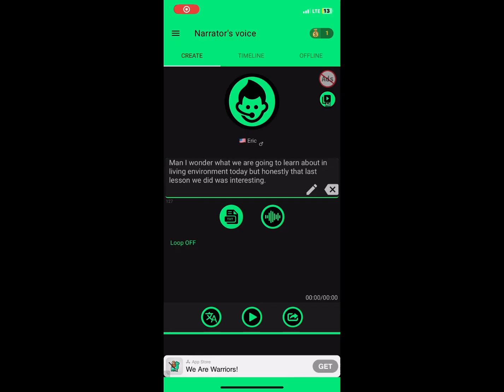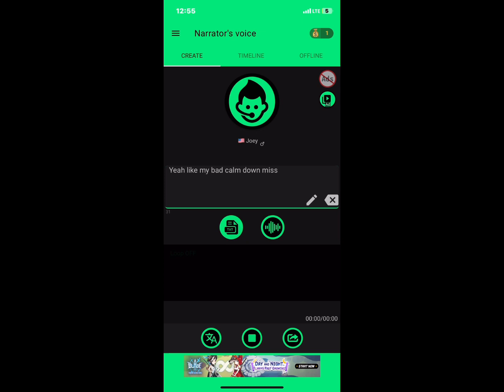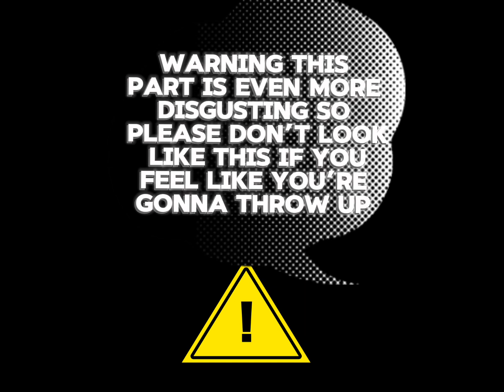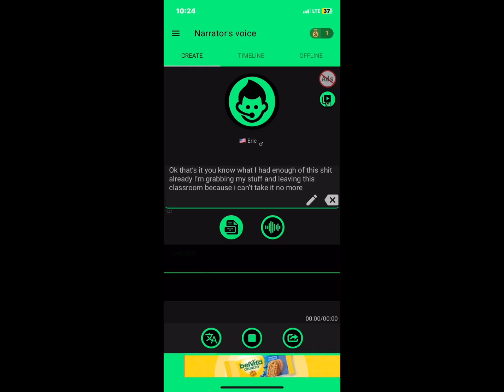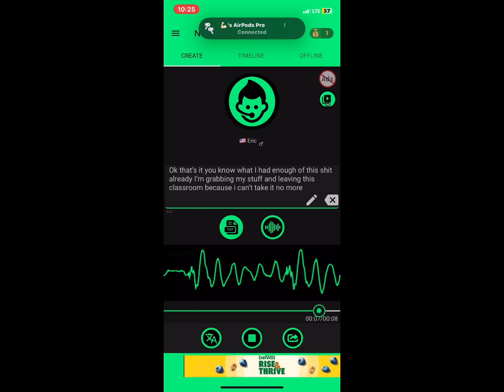Justin and Harris throwing up in class after a disgusting lesson